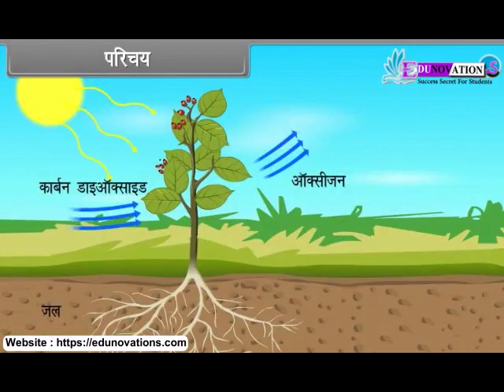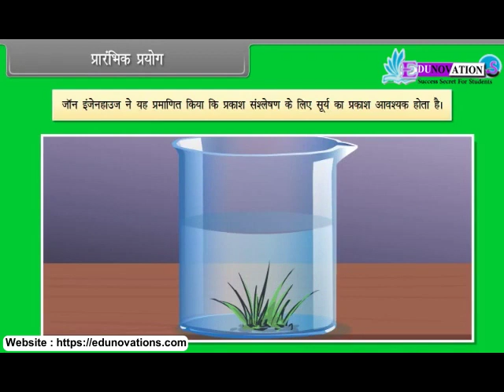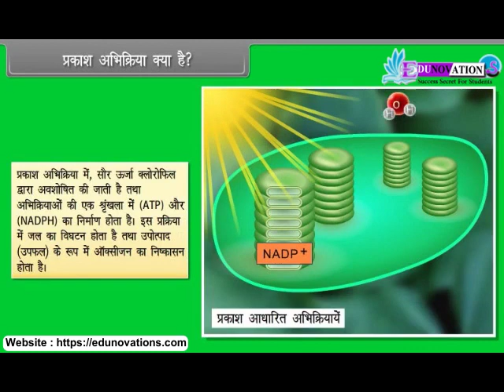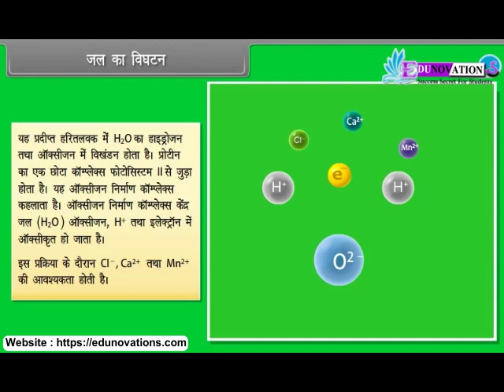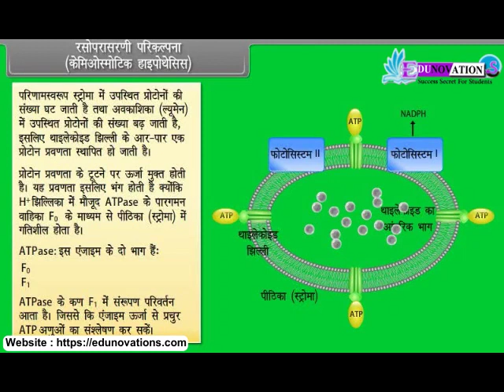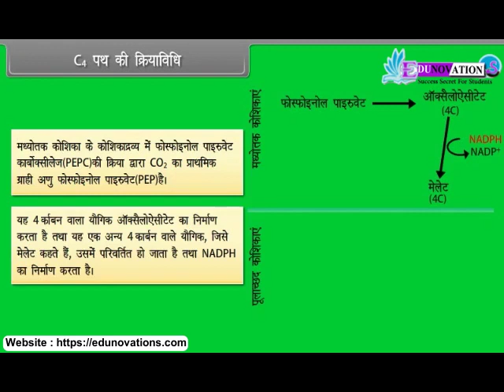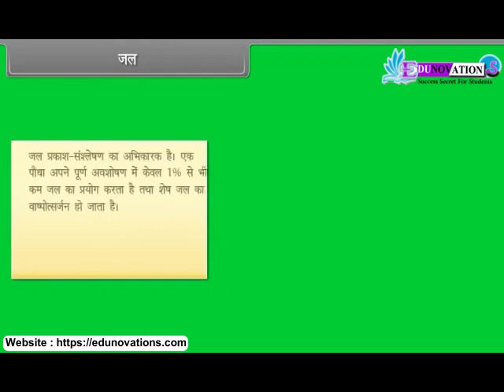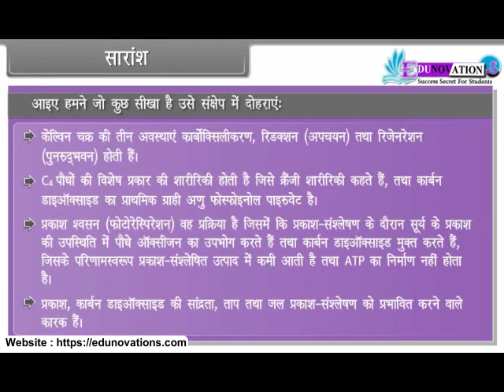उच्च पौधों में प्रकाश संश्लेषण | Photosynthesis in Higher Plants | NCERT Class 11 BIOLOGY | CBSE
"Photosynthesis In Higher Plants | NCERT Class 11 BIOLOGY | in Hindi":

Description:
"NCERT कक्षा 11 जीवविज्ञान में ऊंचे पौधों में प्रकाश संश्लेषण के चमत्कारों को समझें। इस वीडियो में, प्रकाश संश्लेषण के प्रक्रिया, तंत्रिका, और महत्व पर विस्तार से चर्चा की गई है।

NCERT कक्षा 11 के पाठ्यक्रम को पूरी तरह से कवर करते हुए, इस वीडियो में प्रकाश संश्लेषण के जटिल चरणों, पौधों में इसकी भूमिका, और हमारे पारिस्थितिकी पर उसके प्रभाव की व्याख्या की गई है।

🔔 सदस्यता लेने के लिए और अपडेट के लिए नोटिफिकेशन बेल दबाएं!"

Meta Tags:
photosynthesis, biology class 11, NCERT biology, biology tutorial, plant biology, plant photosynthesis, ecology, science education, photosynthetic process, chlorophyll, educational video, learning resources, exam preparation, botanical studies, carbon dioxide assimilation, oxygen production, biology lessons

Introduction,
early experiments,
photosynthesis,
carotenoids,
xanthophylls,
electron transport,
splitting of water,
photo phosphorylation,
chemiosmotic hypothesis,
the Calvin cycle,
the c4 pathway,
mechanism of c4 pathway,
photorespiration,
factors affecting photosynthesis,
carbon dioxide concentration,
temperature,
water

इस वीडियो में आपको इस अध्याय से संबंधित आपके प्रश्नों के उत्तर मिलेंगे। इस वीडियो में कुछ शीर्षक होंगे जैसे:
परिचय,
प्रारंभिक प्रयोग,
प्रकाश संश्लेषण,
कैरोटीनॉयड,
ज़ैंथोफिल्स,
इलेक्ट्रॉन परिवहन,
पानी का बंटवारा,
फोटो फास्फारिलीकरण,
रसायनपरासरण परिकल्पना,
केल्विन चक्र,
c4 मार्ग,
c4 मार्ग का तंत्र,
प्रकाश श्वसन,
प्रकाश संश्लेषण को प्रभावित करने वाले कारक,
कार्बन डाइऑक्साइड सांद्रता,
तापमान,
पानी